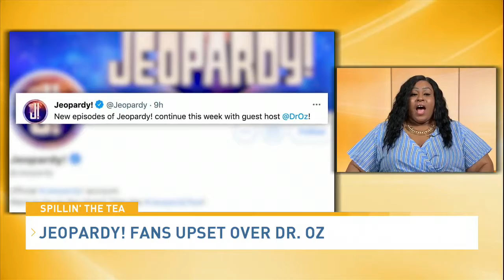SPILLING THE TEA W/LADY T 3-25-21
Mike Tyson is creating a series about his own life featuring a popular singer we all know and love. Also, here's an update about the Royal Wedding and whether Meghan & Harry really got married 3 days before the Royal Wedding. Lady T spills all the tea on BMORE Lifestyle.